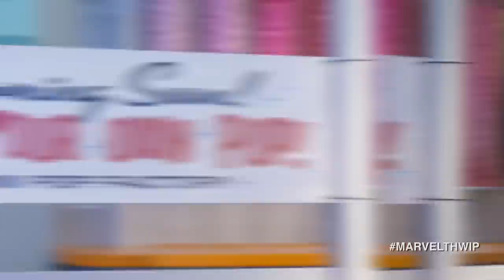Go Funko Yourself on THWIP! The Big Marvel Show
Lorraine and Ryan visit Funko HQ in Seattle, WA to learn how to create their own custom Pop character with Funko VP of Creative Ben Butcher.

THWIP! The Big Marvel Show is a variety talk show hosted by Lorraine Cink and Ryan Penagos AKA Agent M discussing Marvel's biggest stories from movies, TV, news, games, and of course comics. Get the inside scoop on all things Marvel from Marvel HQ in New York City. THWIP! will be there to provide all Marvel fans with special guests, games, variety segments, and lots of audience interaction using the hashtag MarvelTHWIP. The show will be your weekly one-stop shop for all things Marvel and also leave you excited to continue diving deeper into the Marvel Universe!

CREDITS
Producer: Judy Stephens
Director and Editor: Jason Latorre
Host & Writer: Lorraine Cink
Co-Host: Ryan Penagos & James Arthur
Camera: David Davis
Audio: Luke Knecht
Art Direction & Graphics: Laura Kammermann
Executive Producers: John Cerilli, Ryan Penagos & Harry Go